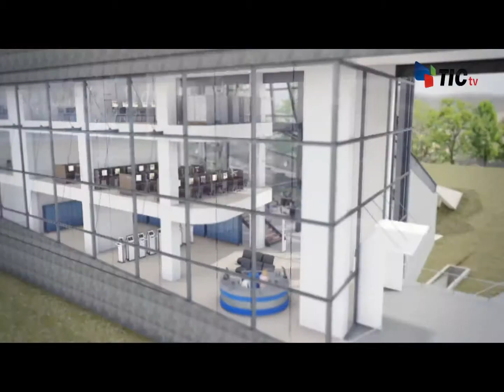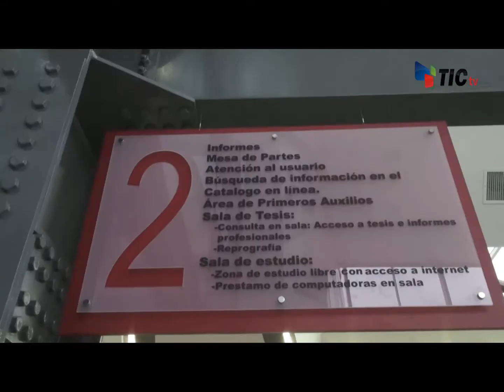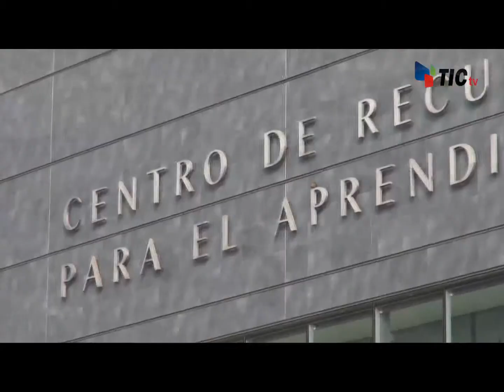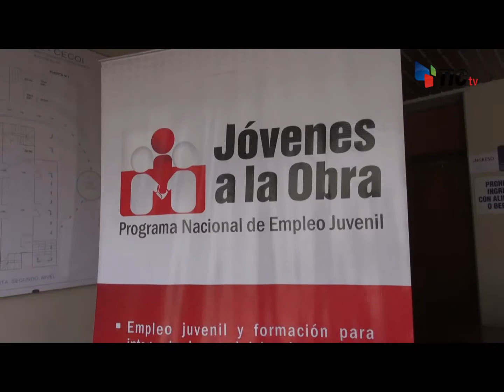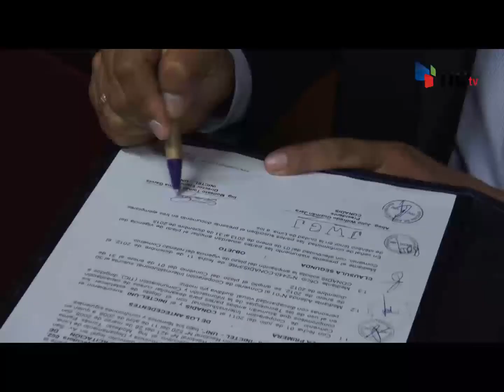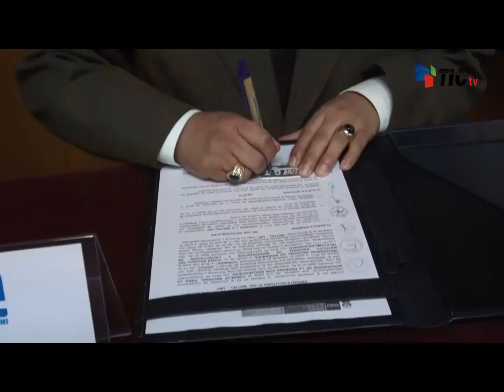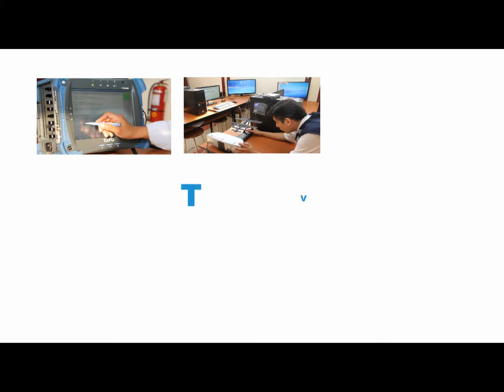Programa TIC TV 2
Entérate de el Nuevo Centro para el Aprendizaje de la UNI cuenta con lo ultimo de la enseñanza y para los alumnos , así como la clausura del curso de capacitación del programa de empleo juvenil "Jóvenes a la Obra" y el convenio del INICTEL -UNI con el CONADIS.